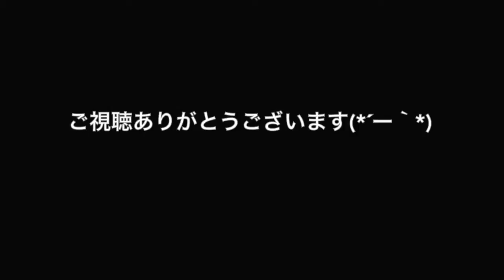【1dayKafeチャンネル】パスタ食べながらフリートークvol.2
【1day Kafeって？】
PastaYa×豆人スタッフkei×料理研究一家｢古川家｣のコラボユニット。

【1day Kafeの人たち】
■PastaYa
シェフ：PastaYaのシェフ
kana：料理を作る以外の担当

■豆人スタッフkei：珈琲担当

■料理研究一家「古川家」
ダディ：編集部
マミィ：開発部
ぴよ：試食係